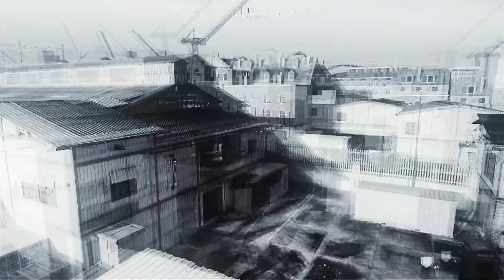TOO ON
yuyuyuuyuyuyuyuasduysad

(´・ω・)

Socials-